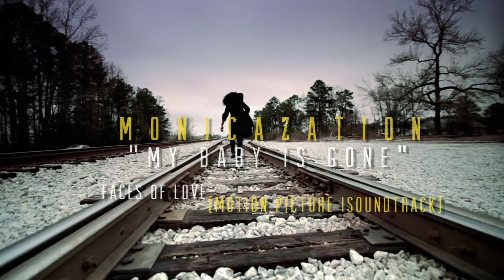MONICAZATION - MY BABY IS GONE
Official music soundtrack of the movie: Faces of Love by Monicazation and Robert Peters of Whitestone pictures.